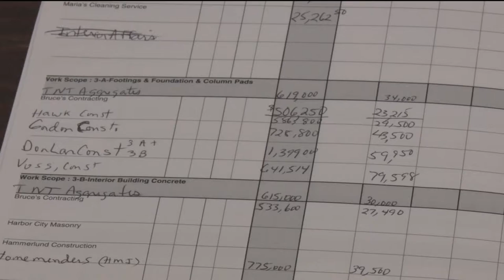Gene Dillon Elementary School Update